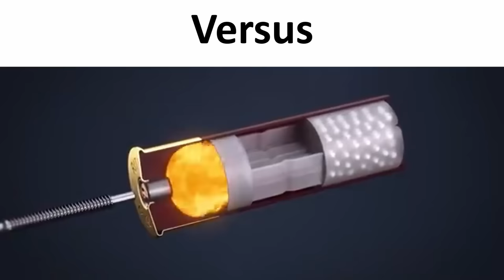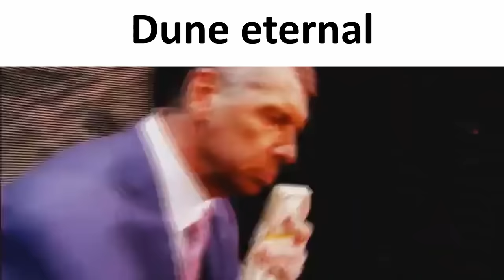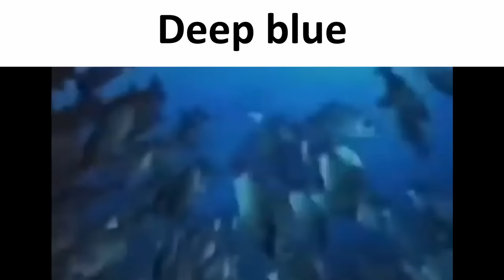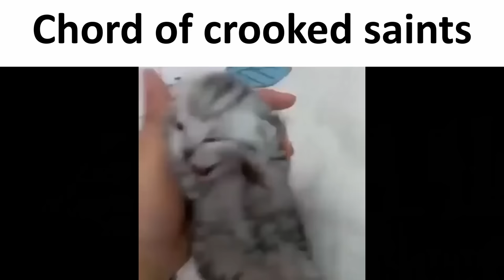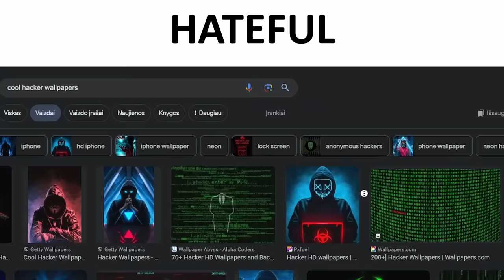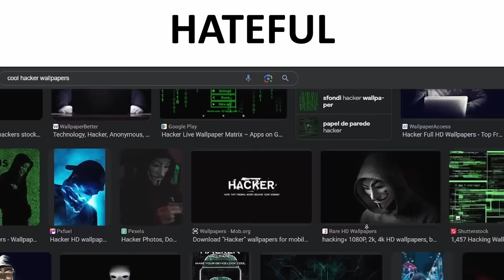Listening to the ENTIRE ultrakill OST be like:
short bits from the entire ultrakill OST with the most fitting clips I could be bothered to find.
0:00 - The fire is gone
0:11 - Into The fire
0:30 - Unstopable force
0:38 - Cerberus
0:43 - A thousand greetings
0:52 - A shattered ilusion
1:02 - A complete and utter destruction of the sences
1:11 - Sanctuary in the garden of the mind
1:27 - Castle vein
1:34 - Clair de lune
1:44 - Versus
1:56 - Cold winds
2:07 - Requiem
2:20 - Panic betrayer
2:26 - In the presance of a king
2:32 - Guts
2:39 - Glory
2:46 - Batch BTW 639 'I call you, lord Jesus Crist'
2:58 - Divine intervencion
3:04 - Discrace. Humiliation.
3:15 - Take care
3:25 - The cyber grind
3:33 - The fire is gone (music box)
3:40 - Insert disc 2
3:48 - Dune eternal
3:56 - Sands of tide
4:03 - Dancer in the darkness
4:11 - Duel
4:19 - Deep blue
4:27 - He is the light in my darkness
4:34 - He is the light in my darkness (Boss fight)
4:40 - Death odyssey
4:49 - Death odyssey aftermath
4:56 - The abyss and the serpant
5:04 - Cord of crooked saints
5:13 - Altars of apostasy
5:26 - Hall of sacreligeus remains
5:32 - Fallen angel
5:43 - The death of god's will
6:07 - Silence. Inrospection.
6:18 - Beethoven 7th symphomy 2nd movment: Alberto
6:33 - CHAOS
6:44 - ORDER
6:51 - Tenebre rosso sangue
7:20 - PANDEMONIUM
7:35 - WAR
7:44 - UltraChurch
7:54 - HATEFUL
8:01 - Theme of cancer
8:09 - Sunshine
8:16 - The song that plays in the level colloquially known as 4-S
8:26 - Lakeside songbook